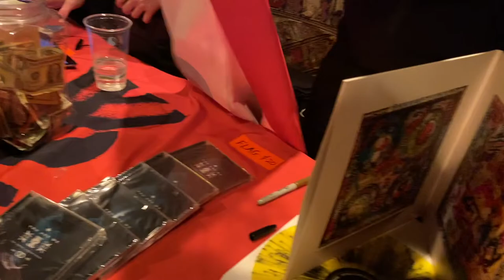THE CRAZIEST SHOW WE’VE EVER SEEN | While She Sleeps Live @ Gramercy Theatre NYC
While She Sleeps first US Headlining tour!
Live at Gramercy Theater in Manhattan NYC on 2/19/2020.

Absolutely phenomenal showmanship from the folks at While She Sleeps! Been looking forward to them headlining with how much energy they put forth being support acts for other bands here in the States. Well deserved success guys. Keep climbing!

All music played and performed in this video belongs to While She Sleeps & other bands.